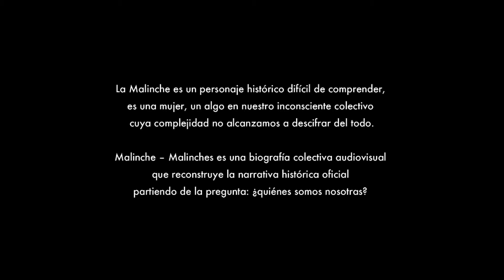Sofia Olmos. Malinche - Malinches. semana 16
Desde el cabello y la almohada: la Malinche vista por otras.
Carmen Boullosa

Malinche: la más dúctil de nuestros personajes históricos, la maleable favorita, la carta vacía, el codiciado comodín de la baraja, la necesaria. La que a veces es la Santa Malinche, madre de todos, y otras nada de eso: una traidora maldita, una desmadre. Es de masita, de migajón, de plastilina. Es Doña de Respeto para la nobleza indiana, es para los decimonónicos una "prostituta infame", Medea Azteca, barragana de Cortés, maldecida del dios Tezcatlipoca, enemiga de su patria, o una mujer que ha enloquecido por Cortés. O es la violada. Una vendida, en los dos sentidos de la palabra vendida. O la estratega. La creadora de lo mexicano. La primer mestiza. La primera bautizada. O no.
 Malinche: la libre del yo y de su historia, la inserta en nuestras vidas. Nuestra fundadora, la raíz móvil, hacible cada vez de distinta manera.
 Desde los cronistas, será compañera de esposa, que es visto como Eneas héroe en la guerra de Troya,, así que es una Lavinia.
 O bien, Cortés es un Moisés, así que si su compañera es Doña Marina, la madre de su primogénito, pues entonces ella es Séfora.
 "Gran cacica e hija de grandes caciques y señora de vasallos" - según Bernal. Y según Bernal también ella, que es la lengua de Cortés, su traductora, es más que eso: le da nombre: los locales llaman a Cortés "Malinche" - él se llama como ella: ella lo bautiza.
 Y por último, en este breve decir que es no decir sino asomarse a decir: ¿murió de viruela? Tan joven, antes de cumplir los treinta...